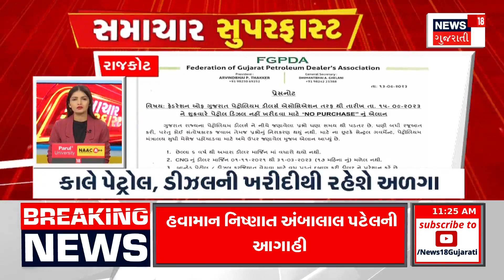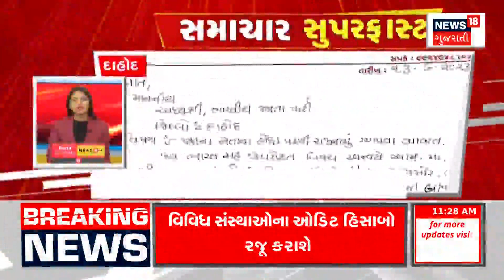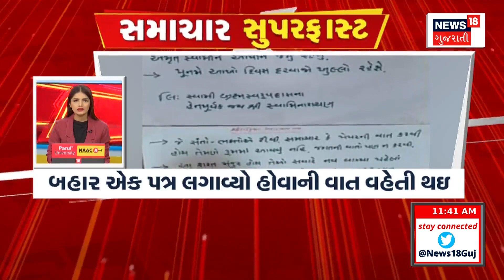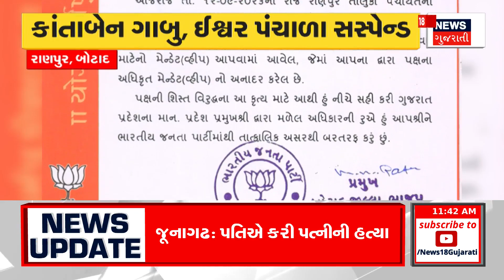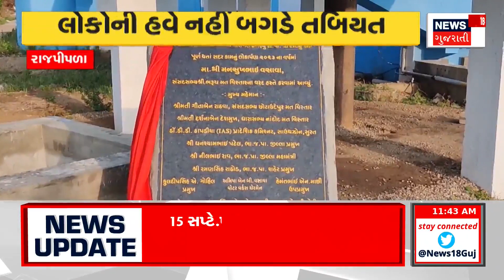Samachar Superfast | Gujarati News | આજના તાજા સમાચાર | Latest News | Top Headlines | Today News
00:00 INTRO
00:33 આગામી 3 દિવસ મધ્યમ વરસાદની આગાહી
00:42 3 દિવસ બાદ ભારે વરસાદની આગાહી
00:58 જાણીતા હવામાન નિષ્ણાંતોએ કરી મોટી આગાહી
01: 06 અંડરગ્રાઉન્ડ ટાંકામાં પડી જતાં બાળકીનું મોત